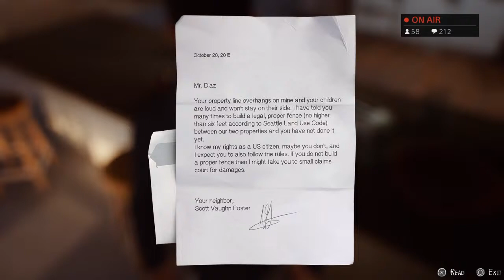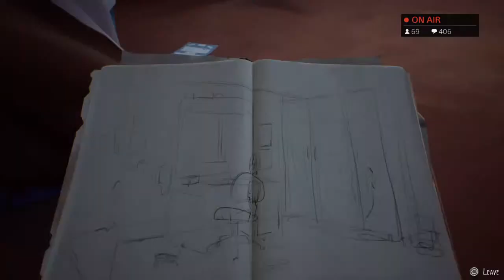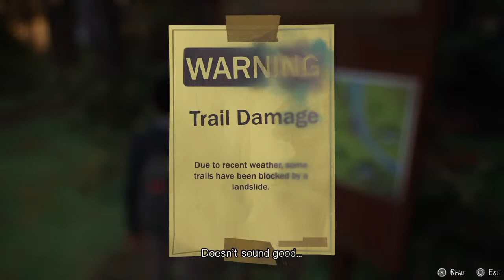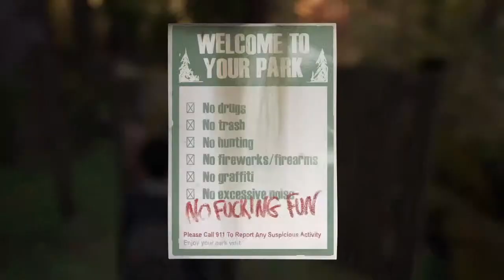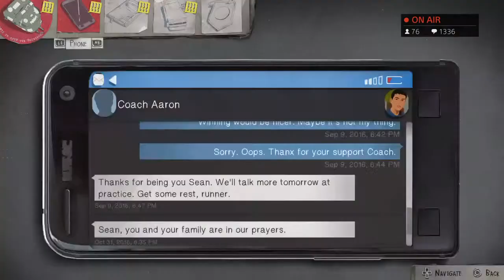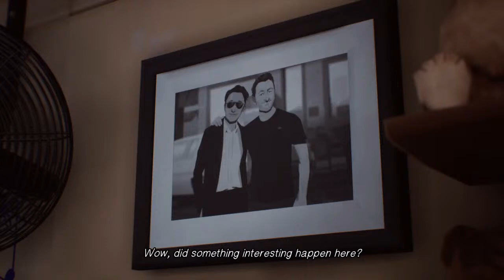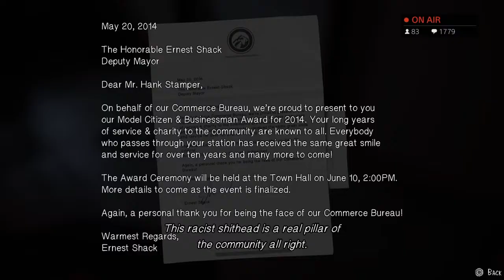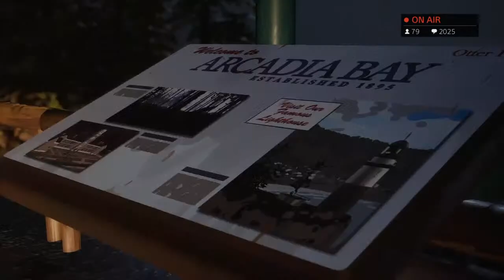Life is Cringe 2: The Border Patrol Strikes Back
Welcome to a sequel so poorly optimised that loading takes ten minutes, and your console's fan cries out in pain